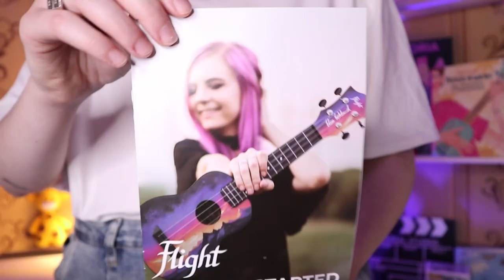НЕУБИВАЕМАЯ УКУЛЕЛЕ + РОЗЫГРЫШ \ обзор FLIGHT ULTRA \ Даша Кирпич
А 15 АВГУСТА узнаем имя победителя или победительницы с помощью рандомайзера.
Всем удачи и пусть она будет на вашей стороне🙏

⬇️ РАЗВЕРНИ ПОЛНОСТЬЮ  ⬇️
⭐ПОДДЕРЖИ МОИ СТАРАНИЯ⭐

🎧Музыка из видео:
Non_Piu_Andrai

❓FAQ
📸 АППАРАТУРА :

Навигатор:
0:29 комплектация
1:53 из чего сделана ультра
2:42 принты
3:00 тактильные ощущение
3:31 количество ладов
3:59 новый бридж
4:41 про размер укулеле
5:39 струны
6:31 что отсталось
7:05 как звучит
9:23 итог и розыгрыш